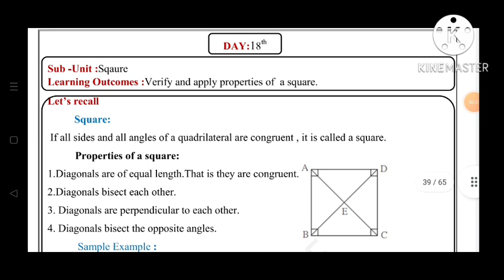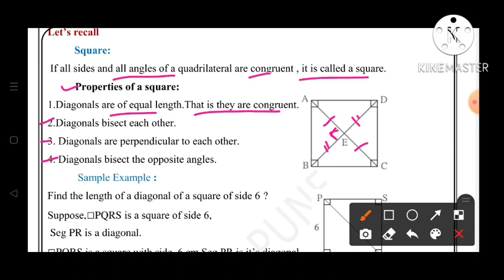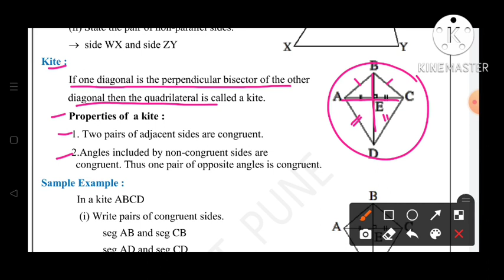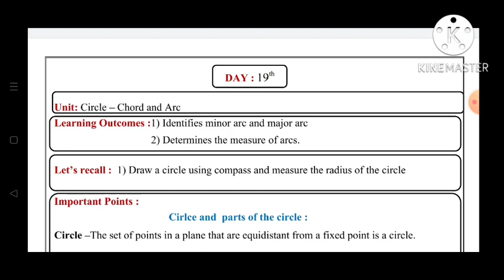9th||Mathematics||Bridge Course||2022-23 ||Day:18th||English & SemiEnglish||Maths, Class 9,Day:18